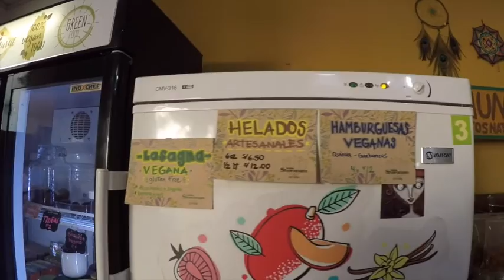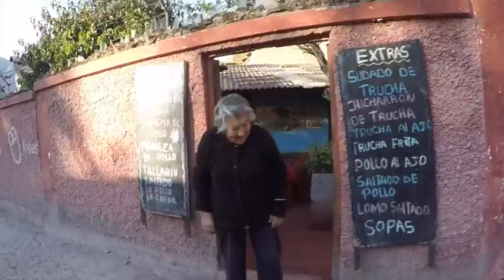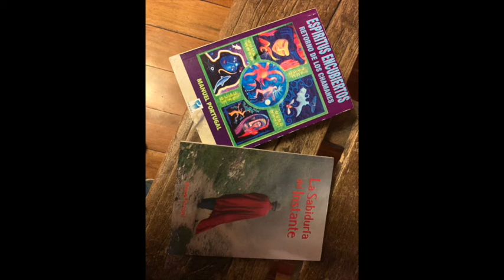Blond Ambition Art Blogger Day 1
Urubamba the Sacred Valley of the Incas, it is not so sacred anymore? Jean hikes and learns that being high above is tough and getting to the market a bit late is still OK and the dogs are the real citizens of the village!